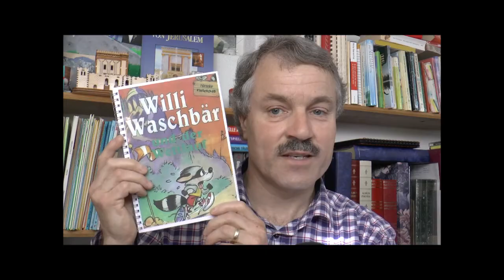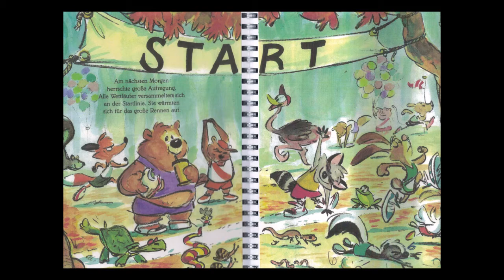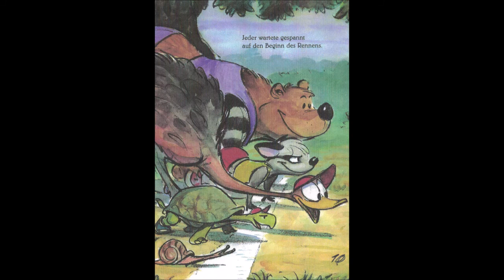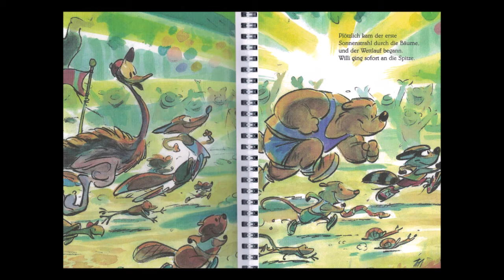Willi Waschbär und der Wettlauf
Spurenleser Sonntagschule vom 17. Mai 2020 :
Ich erzähle Euch die Geschichte von Willi Waschbär und seinem Wettlauf zum Berg vom Sieg.
Bitte gebt mir eine Rückmeldung, ob ihr diese Geschichte schon gekannt habt und ob ihr sie mögt. Es würde mich freuen von Euch zu hören in dieser Zeit wo ich Euch leider nicht persönlich treffen kann.
Wenn ihr mir eine Rückmeldung geben wollt, dann lieber per mail als hier in You Tube. Macht es gut und bleibt gesund !